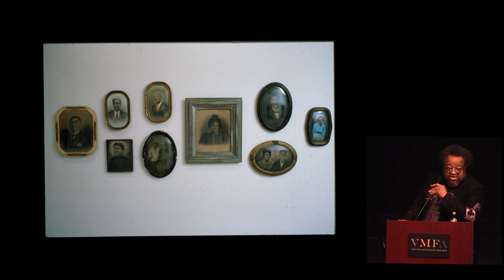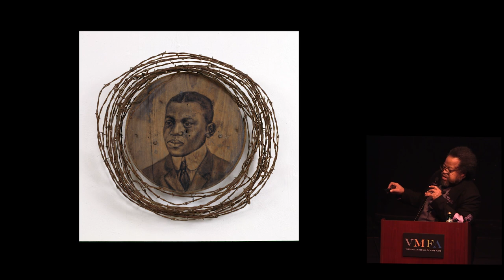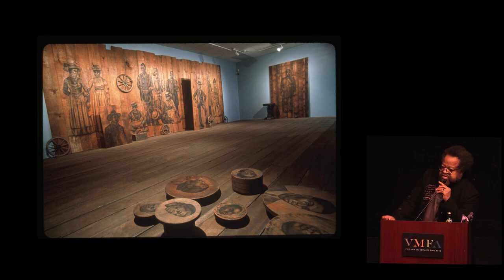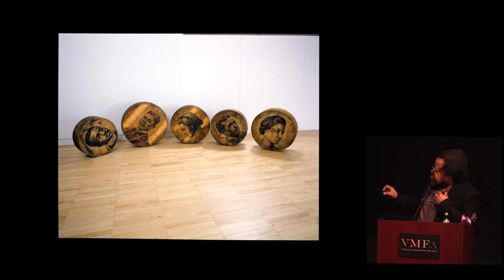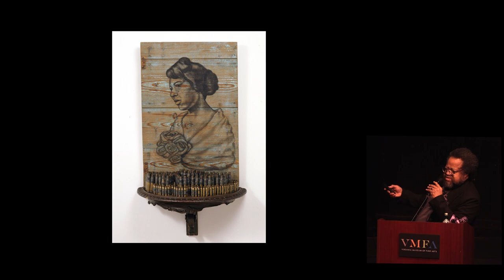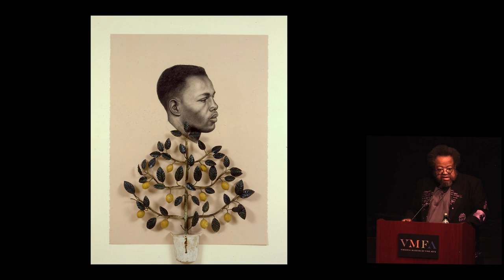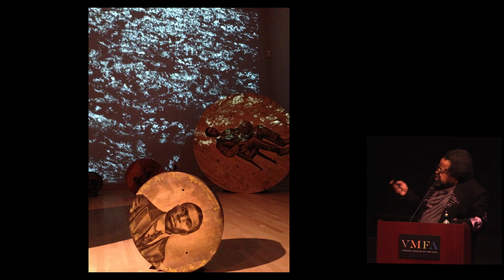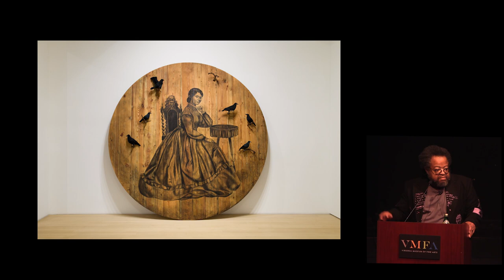Artist Talk | Whitfield Lovell: Passages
The work of Whitfield Lovell challenges the visitor to consider the history and cultural memory of the African American experience and the physical passage of time, its effect on memory, and the reception of our collective history. Join the artist for a talk on the special exhibition, “Passages,” which brings together his major installations and new series, recently completed (2022). Many of the works in the exhibition convey the notion of a journey, or “passage,” between fates of bondage, freedom, and socioeconomic independence.

This video recording was made possible by The National Endowment for the Humanities.